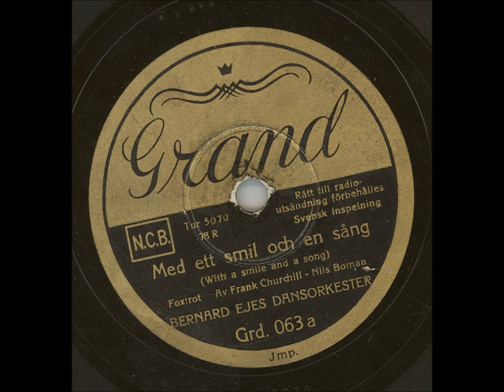Bernard Ejes Dansorkester Sång: Sonia Estelle - Med ett smil och en sång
Inspelningsår: 1938
Längd: 3:09